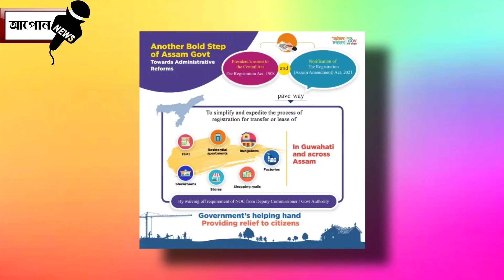এই মাৰ্চৰ পৰা সলনি হব তিনিটা নতুন নিয়ম ।। Aapun News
নমস্কাৰ সকলোকে মোৰ dailyassamesetechnews লৈ স্বাগত্বম আজিৰ technews নং #576 আৰু assamesetechnews তাৰিখ 14thMarchnews ৰ দিনটোৰ সকলো ধৰনৰ assamesetechnews লাভ কৰিব | মোৰ ভিডিঅ সমূহত assamesetechnicalvideo, ৰ লগতে , latesttechnews বা assamdaily বা dailynews, আৰু newstechinformation দিবৰ বাবে চেষ্টা কৰা হয় | technews সমূহ বা technology ৰ লগত জড়ীত সকলোবোৰ technologyvideo, বা dailytechnews সমূহ সকলো শুদ্ধ আৰু সত্য | মোৰ চেনেল aapunnews ৰ জড়ীয়তে morningdailynewsupdate সমূহ নিতৌ দিবৰ বাবে চেষ্টা কৰা হয়| মই যিবোৰ dailynews বা topnews সমূহ লৈ আনো সকলো বোৰ dailytopnews বা topimportantnews হয় গতিকে মোৰ latestnews সমূহ মিচ নকৰিব | যদি আপোনালোকে assam ৰ লগত জড়িত todayassamesenews বা news বা dailyassamesenews বা techinformation সমূহ লৈ থাকিব বেচাৰে তেন্তে মোৰ চেনেলটো subscribe কৰিব যাতে technews বা technology, লগত জড়িত সকলো technologyvideo আপোনালোকে সকলোতকৈ আগত পায় | মোৰ যিবোৰ dailytechnews মোৰ এই aapunnews চেনেলত দিয়া হয় সকলোবোৰ aapunnewsvideo লইক কৰিব আৰু morningdailynewsupdate সমূহ সকলোলৈকে চেয়াৰ কৰিব ধন্যবাদ